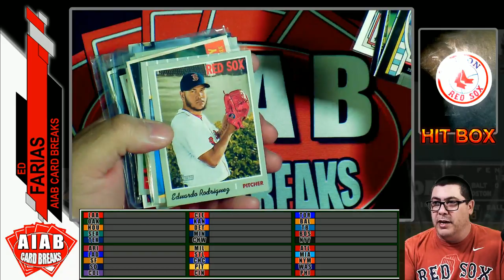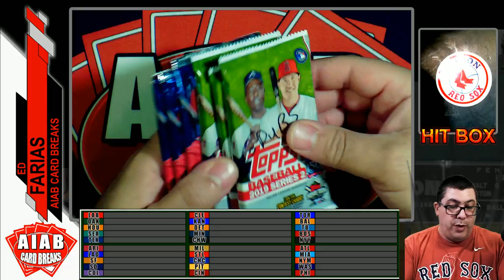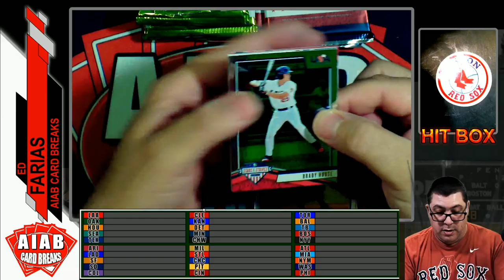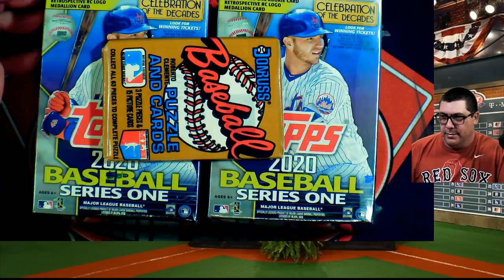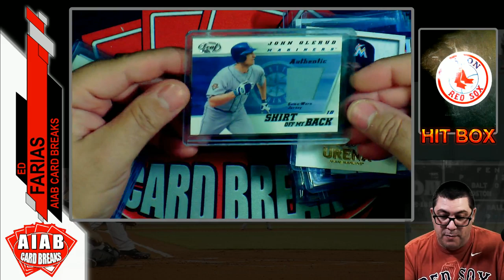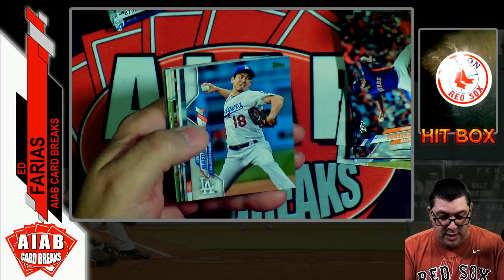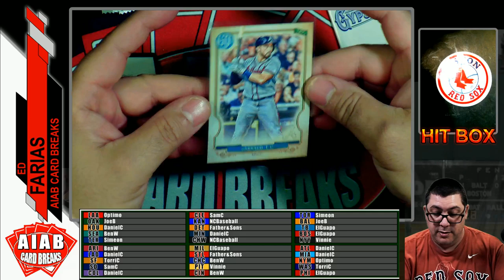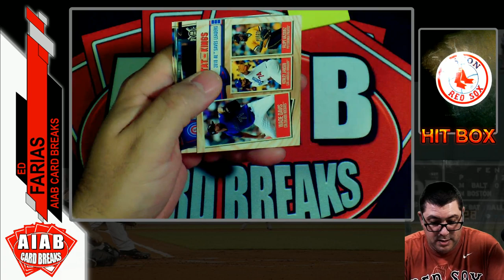Let's Get Rippin' - April 17th - Live baseball cards rips and breaks.